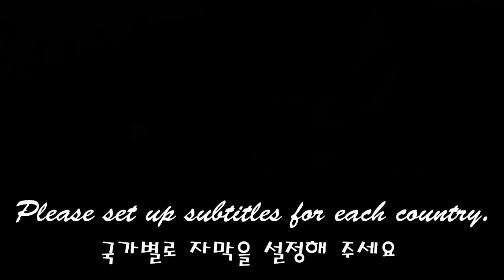ASMR TRANSPARENT JELLY, SPRINKLE KOHAKUTO MUKBANG 투명젤리, 스프링클 코하쿠토 먹방 / Nunsaegi ASMR 눈새기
ASMR 오리뱃속에 스프링클이 가득한 오리코하쿠토와
반짝반짝 투명한 미러볼젤리 그리고 재미있는 팝핑젤리를 만들었어요
바삭바삭, 촉촉촉 맛있는 소리를 즐겨보세요
ASMR Oriko Hakuto with sprinkles in the belly of the duck
I made a sparkling transparent mirror ball jelly and a fun popping jelly.
Enjoy the crunchy, moist and delicious sound

ASMR 안녕하세요, 눈새기ASMR. 리얼사운드 먹방 채널입니다.

* ASMR HOMEMADE POPPING JELLY, KOHAKUTO EATING SOUNDS MUKBANG 곰돌이 젤리, 코하쿠토 먹방 / Nunsaegi ASMR 눈새기

* ASMR HOMEMADE DELICIOUS DESSERTS MUKBANG 직접만든 양갱케이크, 팝핑젤리 먹방 / Nunsaegi ASMR 눈새기

* ASMR HOMEMADE ICE, CHOCOLATE HONEY JELLY MUKBANG 얼음, 초콜릿 꿀젤리 먹방 / Nunsaegi ASMR 눈새기

* ASMR WAX STICK CANDY, POPPING JELLY 팝핑젤리, 왁스스틱캔디 먹방 / Nunsaegi ASMR 눈새기

*ASMR HOMEMADE MARSHMALLOW CHOCOLATE , KOHAKUTO MUKBANG 마시멜로우 초콜릿, 코하쿠토 먹방 / Nunsaegi ASMR 눈새기

* ASMR * HOMEMADE DESSERT * KOHAKUTO, POPPING JELLY MUKBANG 직접만든 코하쿠토, 팝핑젤리 먹방 / Nunsaegi ASMR 눈새기

* ASMR RAINBOW POP-IT KOHAKUTO, POPPING BOBA MUKBANG 무지개 팝잇 코하쿠토, 팝핑보바 먹방 / Shorts Nunsaegi 쇼츠

*ASMR * HOMEMADE DESSERTS * POPPING JELLY, CHOCOLATE CAKE 직접만든 팝핑젤리, 초콜릿케이크 먹방 / Nunsaegi ASMR 눈새기

* ASMR 과즙팡팡 상큼한과일, 치즈케이크 먹방 HANRABONG, STRAWBERRY,KIWI MUKBANG / Nunsaegi ASMR 눈새기